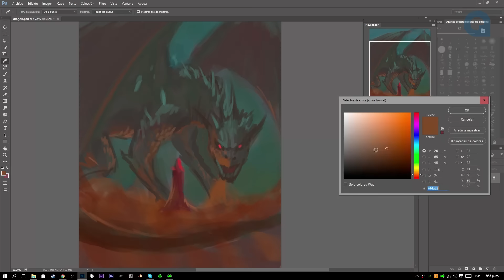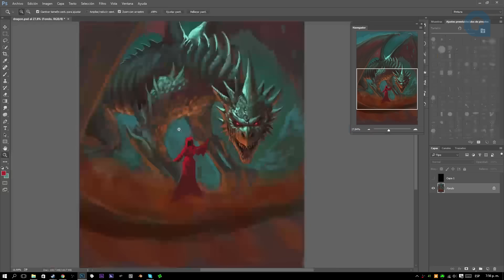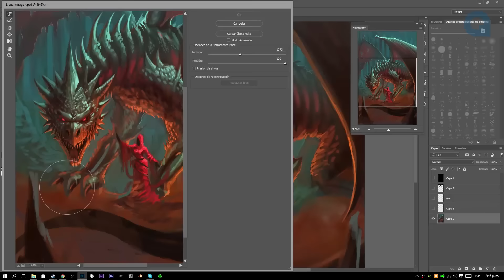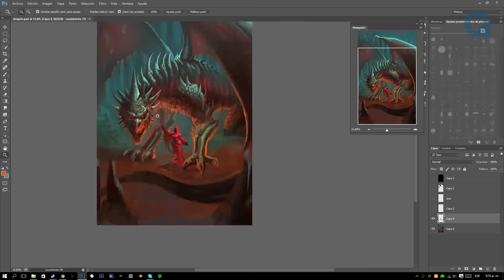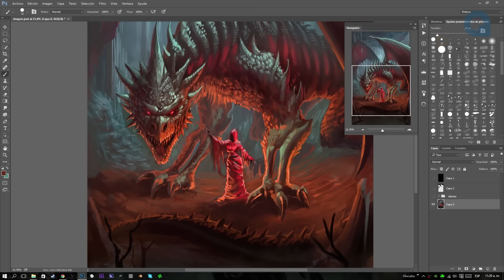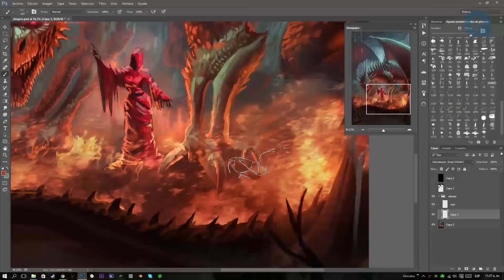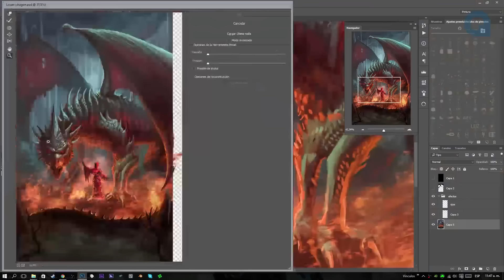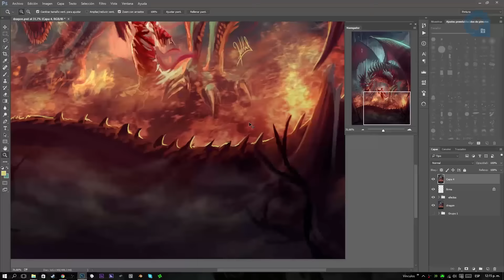REBIRTH DRAGON - TIMELAPSE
Hello friends I share my last work, I love the dragons!